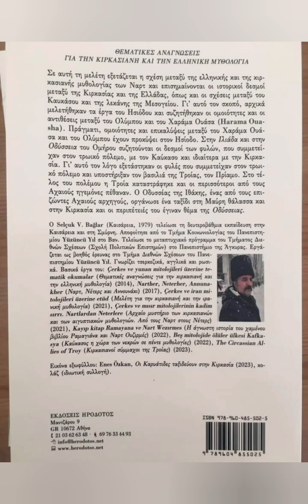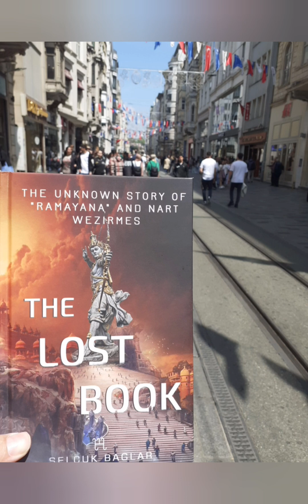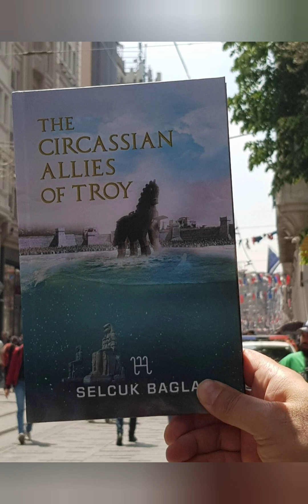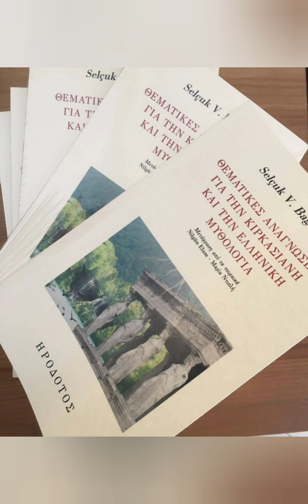Защищать права Черкесского народа и делать Черкесскую культуру более заметной!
Наша первоочередная задача - защитить права черкесского народа и сделать черкесскую культуру более заметной.
 В данном контексте:
 Я хотел бы поблагодарить Совет Единая Черкесия за свет перед нами и моих уважаемых товарищей по команде за перевод наших книг на греческий язык.